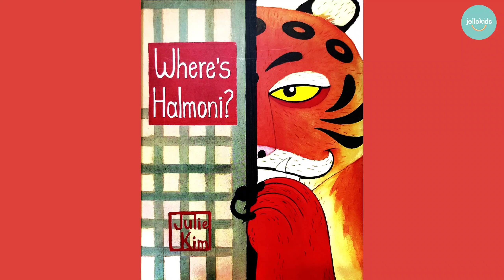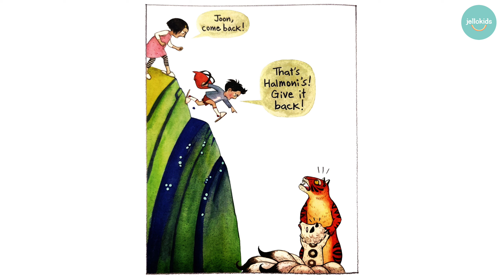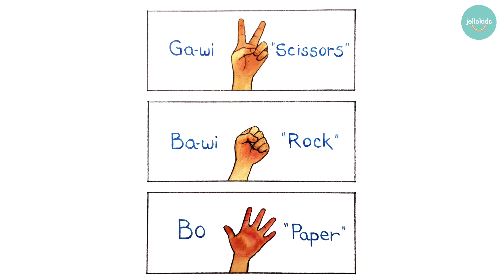Where's Halmoni? by Julie Kim | children's book read aloud